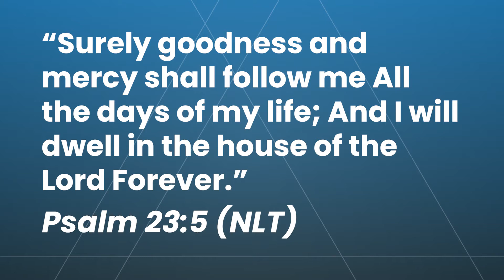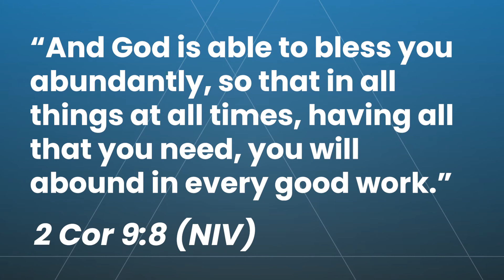Devotions - The Lord is my Shepherd ll 22 Jul l Pastor Jano de Klerk (Part 5)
Ps Jano continues to share insights on The Lord is my Shepherd.